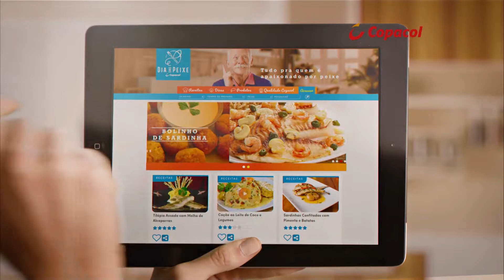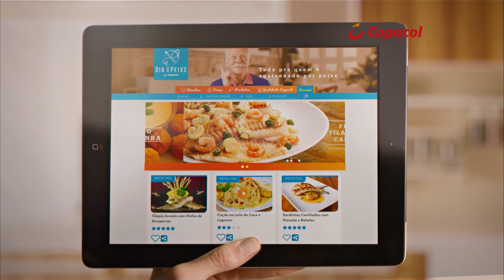Bolo Fusão Recheado Bonina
PITADAS (30/11/17)